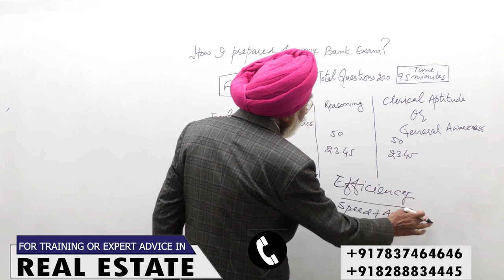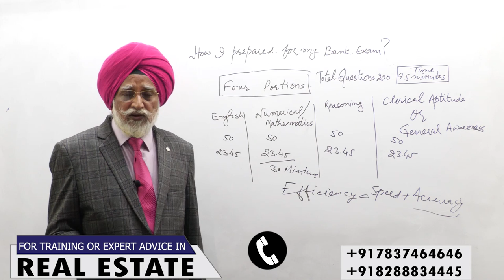Clear Bank Exam | Rajwant Singh Mohali